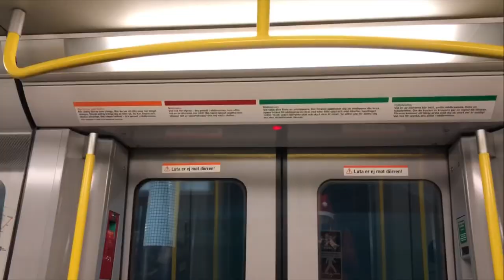TÅGKALENDERN AVSNITT 20 - C20F på 🟢 Gröna Linjen.